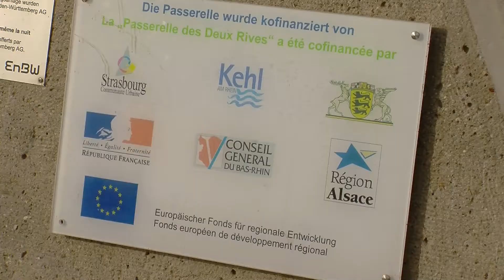Rytų partnerystės sutartis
interviu su prof. Leonidu Donskiu apie Rytų partnerystės sutartį Europos parlamente

Lithuanian MEP Leonidas Donskis